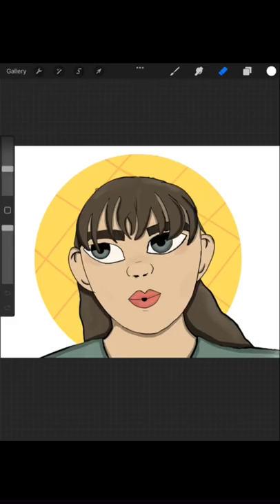Worlds smallest violin art progress